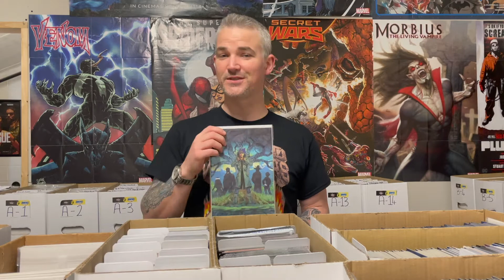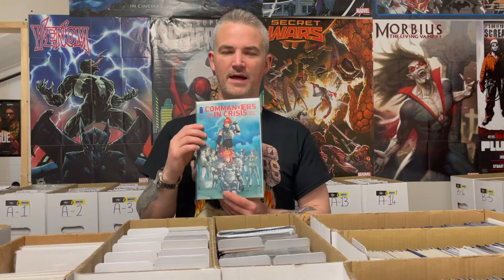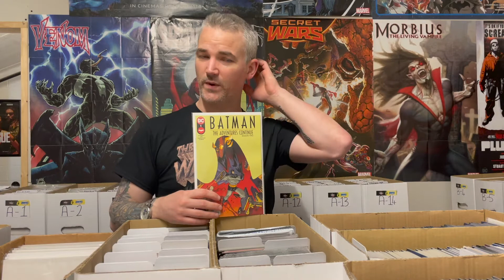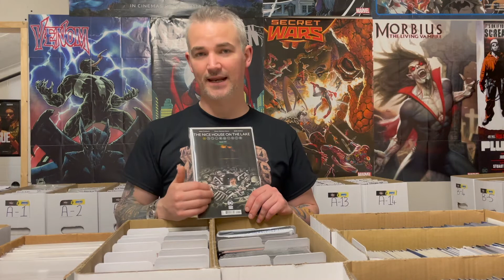The Coffee & Heroes Show #46.2 - This Weeks Pull List!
What's on Alan's pull list this week?  You can be sure there are plenty of titles as always!  Click on to find out...